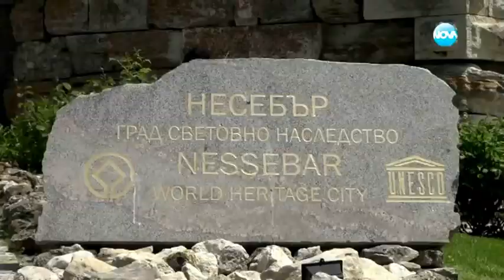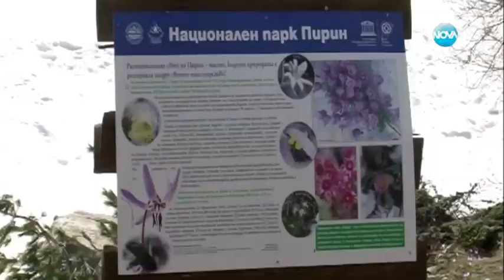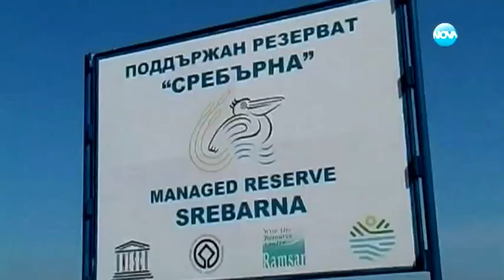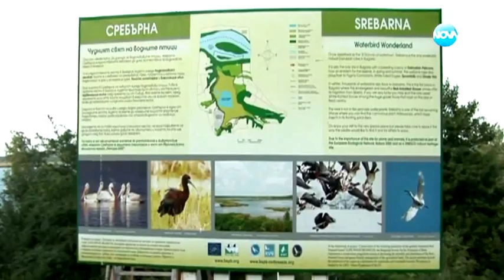WMO Weather Report 2050 - Nova TV, Bulgaria (български)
Climate Change and World Heritage - Nova TV, Bulgaria (Bulgarian)